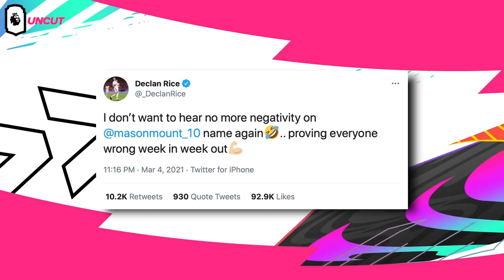Declan Rice on Jesse Lingard, THAT celebration & Mason Mount | Uncut ft. West Ham | AD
On this week’s episode of Uncut, David Meyler and Elz chat with @westhamunited defensive midfielder Declan Rice. The trio discuss West Ham’s season so far, the impact made by Jesse Lingard (on loan from Manchester United), the band celebration against Tottenham Hotspur, Chelsea midfielder Mason Mount, Cotton Eye Joe and more!

Elz also reveals the Premier League players featured in the Team of the Week!

Want to submit FIFA questions to David? Post your questions in the comments using